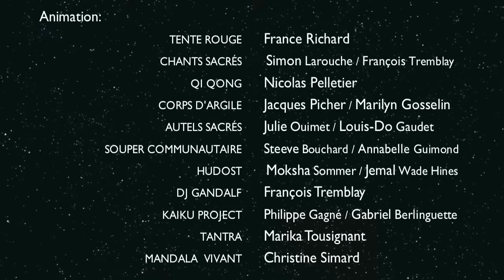PurÉté 2015 - Synthèse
«Pur Été», une célébration du Solstice d'été 2015 organisée par Cycle des Saisons.